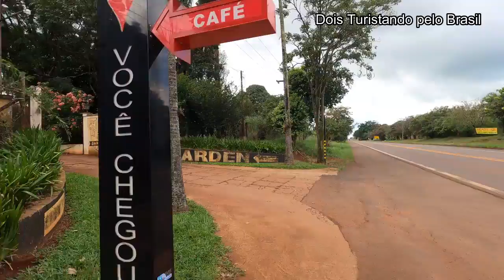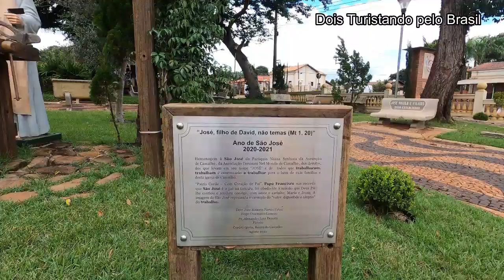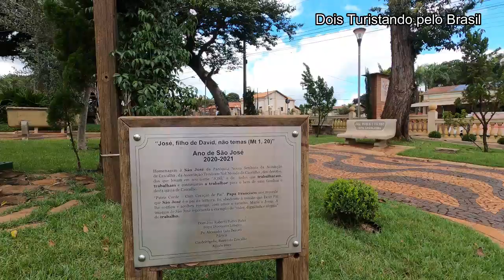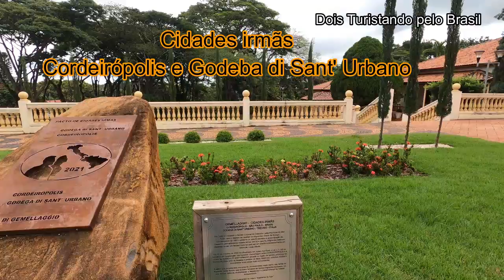Cidade de Cordeirópolis - SP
Passeio na cidade de Cordeirópolis - SP. V
 Visitamos o Café Garden. Um local muito bonito com lanchonete, restaurante e estufa com diversos tipos de plantas. Também fomos conhecer a antiga estação ferroviária por onde passa trem de carga. Em 2021 a cidade possuía 25,116 habitantes. Está a 160km da capital paulista.